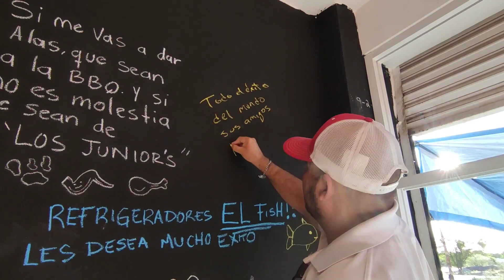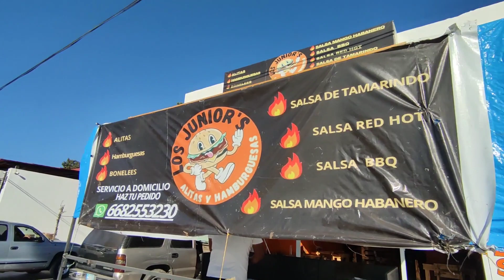Lo ESPECIAL y diferente de estás HAMBURGUESAS son su CARNE !!!